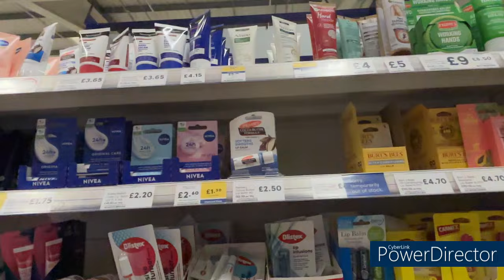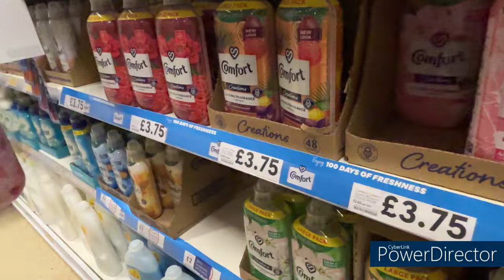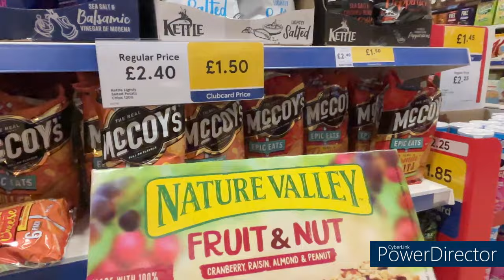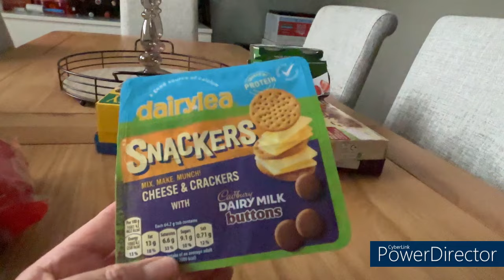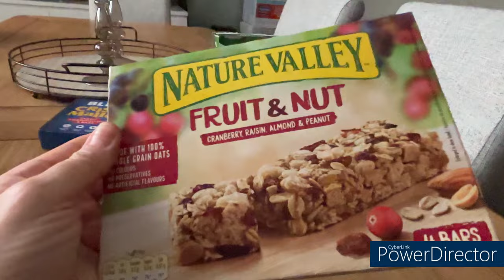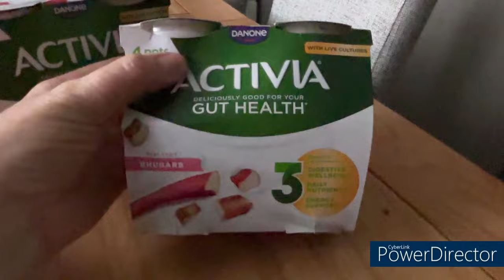Having Blood Taken (ouch) / DITL Vlog.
Hi everyone, It's Monday and we are into the last week of June 2024.  Today's video is a day in my life where I visit my doctor, we go shopping for some snack food, and we relax in the garden for a short time until the rain starts yet again.